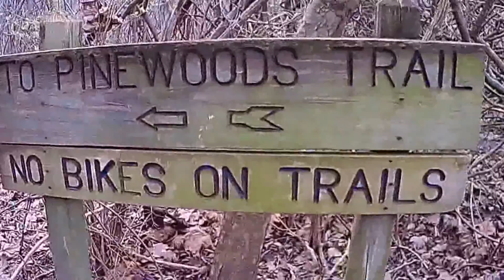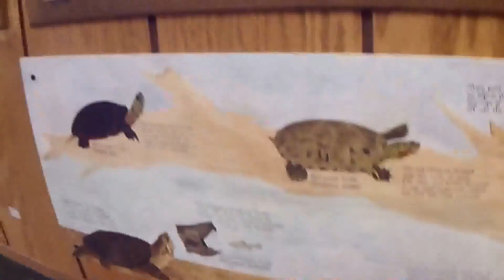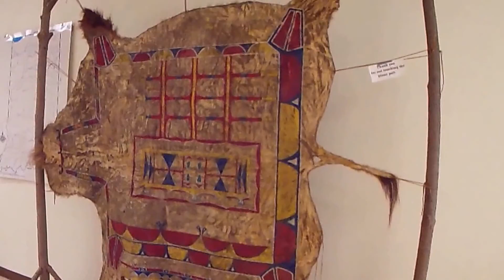Dobbs Park (Terre Haute, IN)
Blog post with more details on the park and our time there (COMING SOON!)